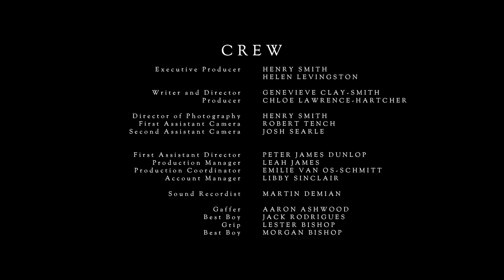Inclusion Makes the World More Vibrant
A little boy helps his blind mother experience an art gallery in the most surprising way.

To celebrate International Day of People with Disability, Uniting Ability Links and Bus Stop Films created this short film to promote social inclusion.